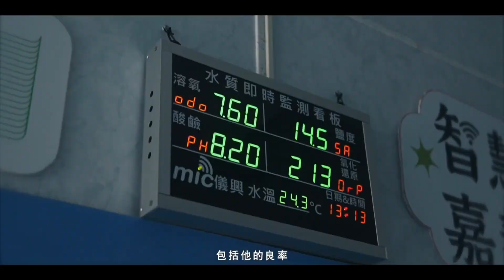世新新聞 清明節將至 慈雲寶塔呼籲民眾維護環境品質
113年4月2日 (二) 世新新聞

清明節將至 慈雲寶塔呼籲民眾維護環境品質

清明節將至，許多民眾都會祭祀先人並且焚燒金紙，十分容易產生環境汙染問題以及消防安全問題，慈雲寶塔呼籲民眾切勿私自焚燒，塔方設置有金紙集中區，可協助民眾焚燒，一起維護環境品質